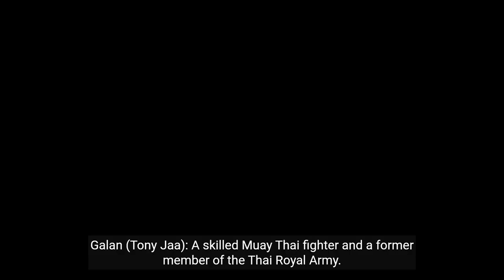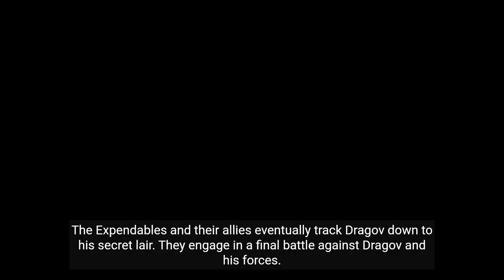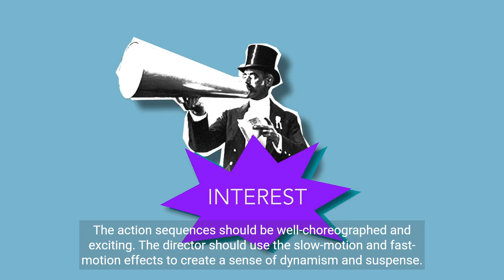The Expendable 4 2023.....Russian oligarch from starting a war using nuclear weapons.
Hello Everyone

cinema! 🎬✨